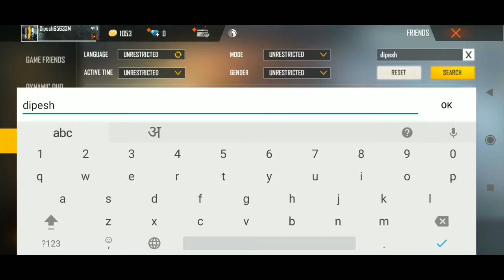How to send friend request || How to add friend in free fire || Free fire me friend kaise banaye